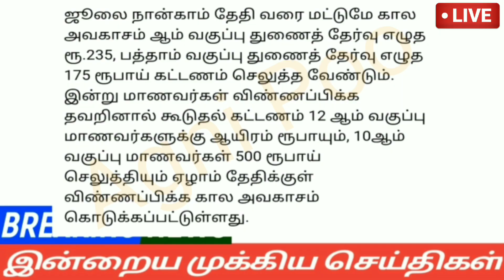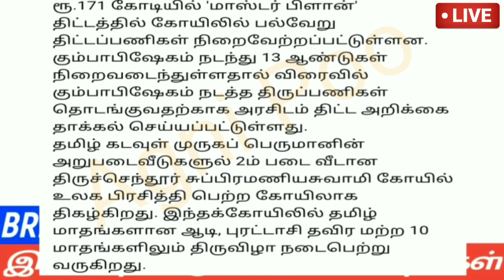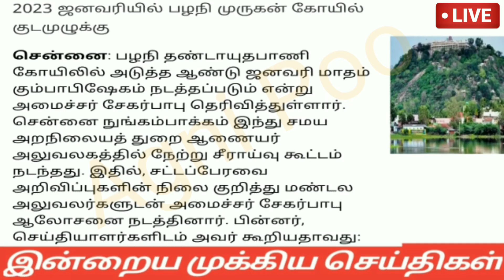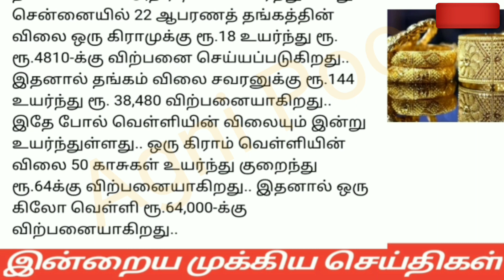மாலை 5மணி செய்திகள்|04-07-22|Today Afternoon headlines News |Mukkiya seithigal |முக்கிய செய்திகள்